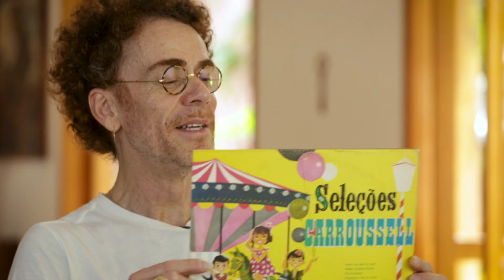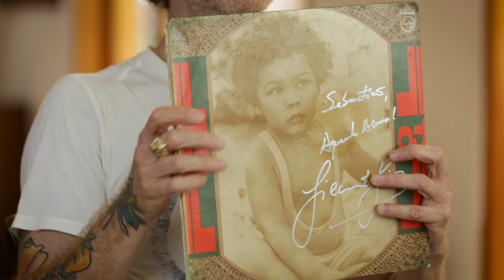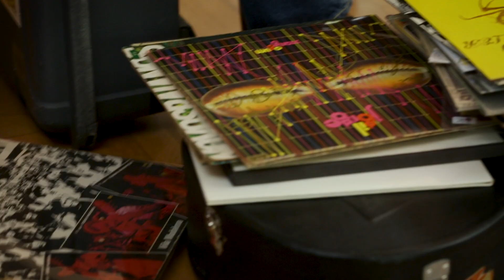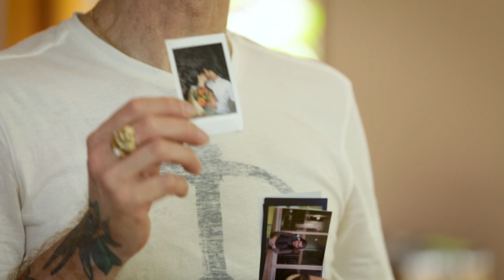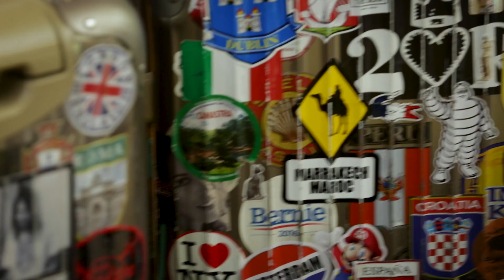Nando Reis - 15 coisas que não vivo sem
Quais os itens indispensáveis na sua vida? Listei meus 15! Contem o que vocês acharam nos comentários.

Filmagem e edição: Carol Siqueira